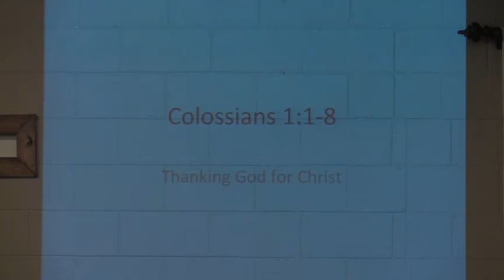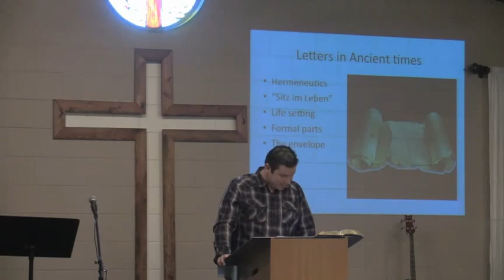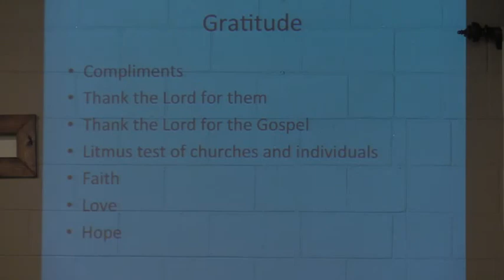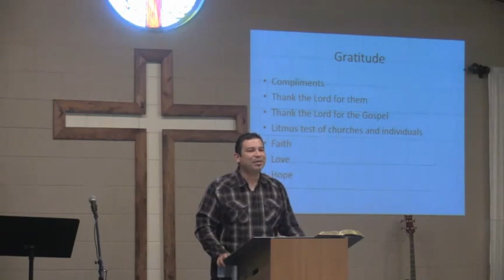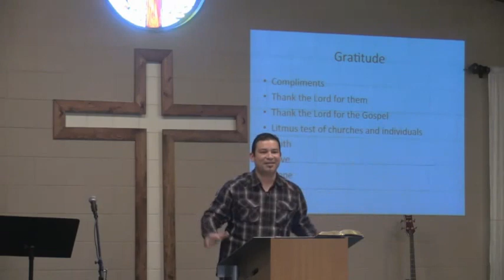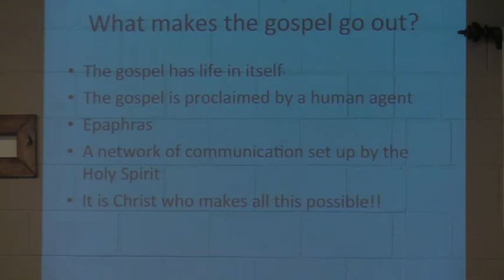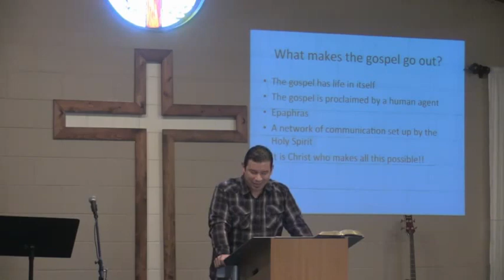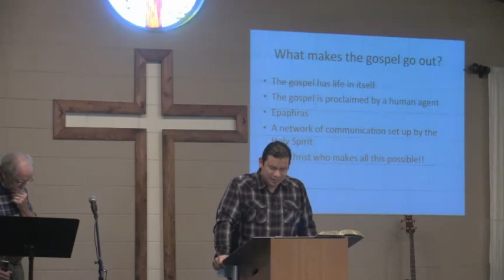Marco Quintana - Thanking God For Christ - Colossians 1:1-8